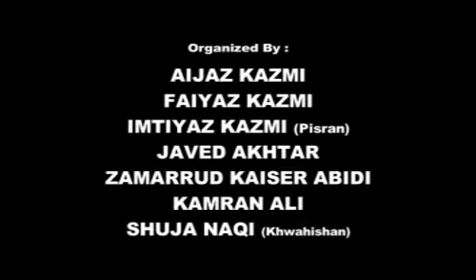Shora-e-Kram | Majlis Isal-e-Sawab S. Iftekhar Husain Kazmi | Dargah Hazrat Abbas a.s. Lucknow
Nohe, Matam, Majalis, Marsiya's On Line Deuty Grafh Agency

Deepest condolences to to the Holy Prophet Mohammad (s.a.w.w.), Ahl-e-Bait (a.s.), Imam-e-Zamana (a.s.) & all lovers of Ahl-e-Bait (a.s.) on the martyrdom Anniversary of Amir al-Mu'minin Imam ‘Ali ibn Abī Talib (a.s.)